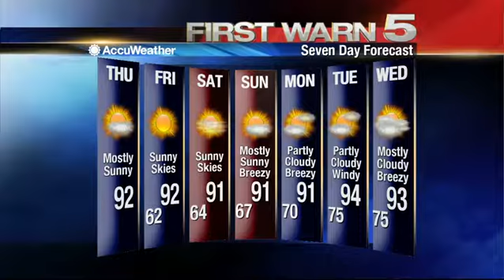Thursday's Weather - 6 a.m.